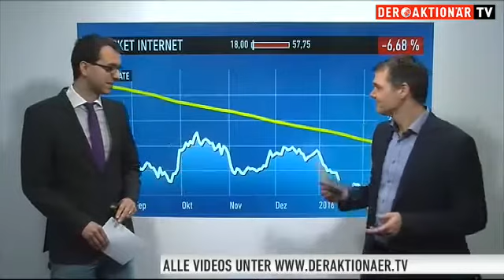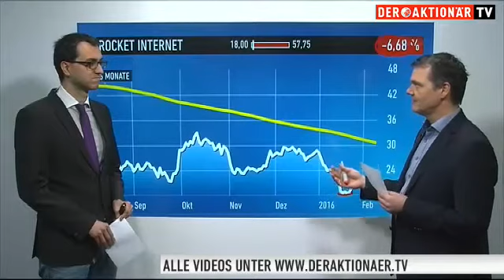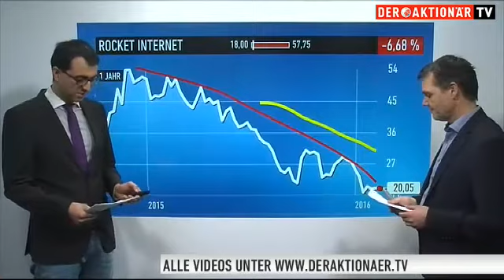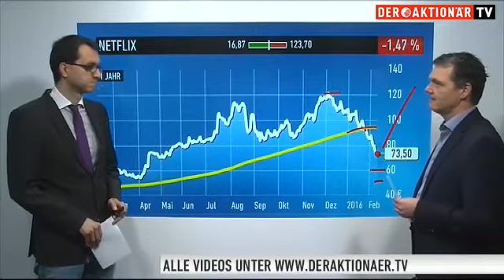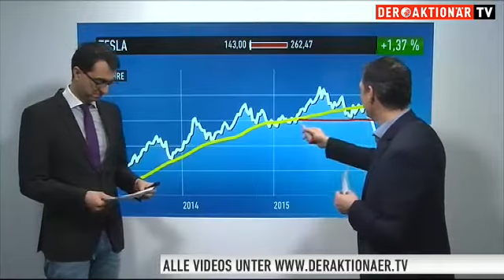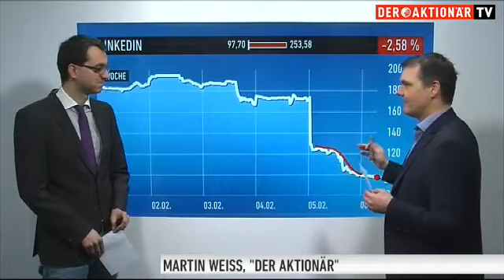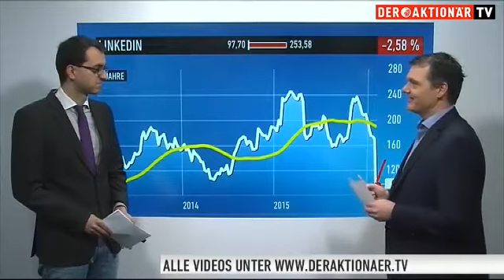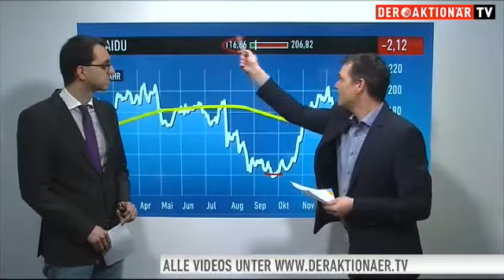Rocket Internet, Netflix, Tesla, Linkedin und Baidu - diese Aktie sticht hervor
Martin Weiß, stellv. Chefredakteur des Anlegermagazins DER AKTIONÄR, blickt im Interview mit Moderator Marco Uome auf die Aktien von Rocket Internet, Netflix, Tesla, Linkedin und Baidu.